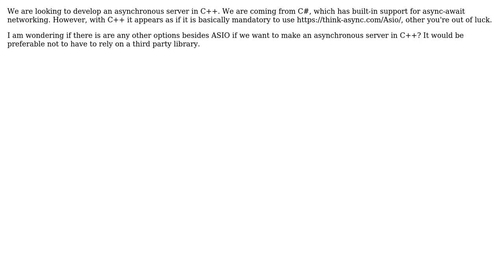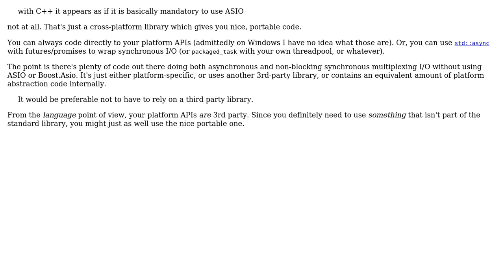Software Engineering: Asynchronous Server in C++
With thanks & praise to God, and with thanks to the many people who have made this project possible! You are responsible for your own actions.